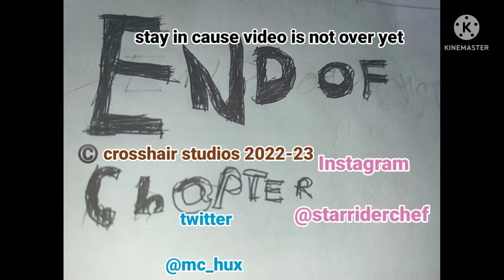Chapter 2 :- the Universe